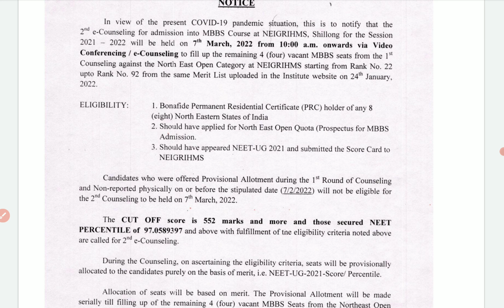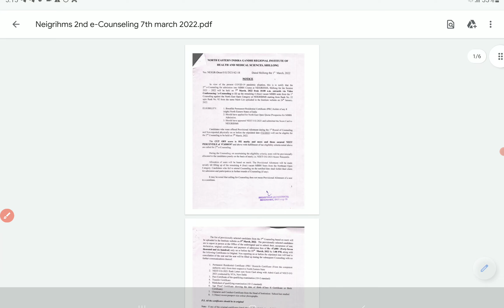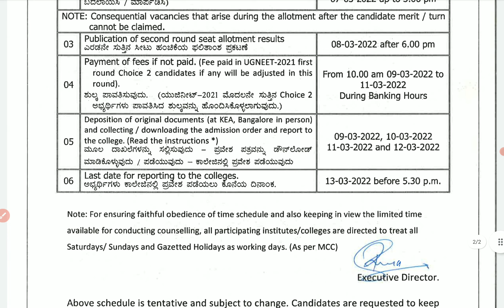NEIGRIHMS Punjab Karnataka & Chandigarh round 2 counselling schedule NEET UG 2021 | PCMB DIGITAL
NEIGRIHMS Punjab Karnataka & Chandigarh round 2 counselling schedule NEET UG 2021 | PCMB DIGITAL GURUKUL